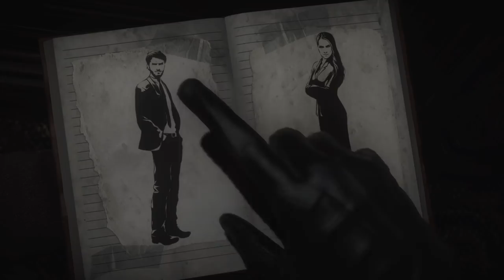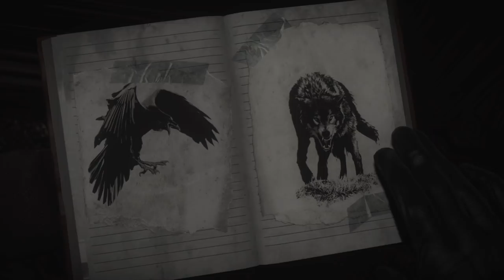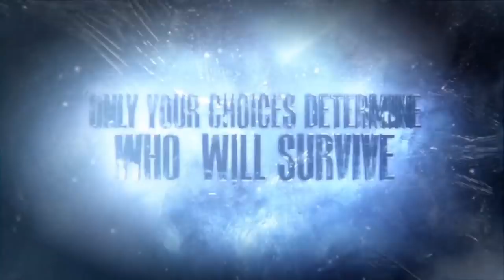UNTIL DAWN [020] - Zapfen-Streich ★ Let's Play Until Dawn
«UNTIL DAWN»
Horror-Game von Supermassive Games (2015)

Altersfreigabe Deutschland: FSK 18